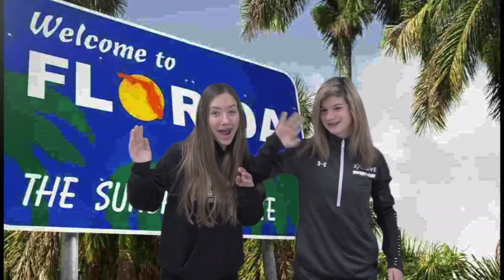Junior High News for Thursday, January 23, 2020